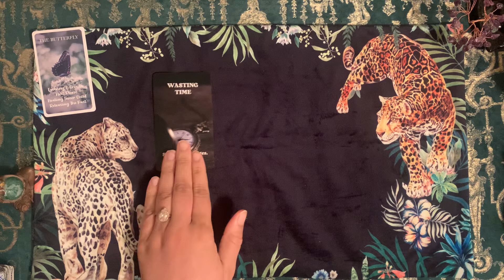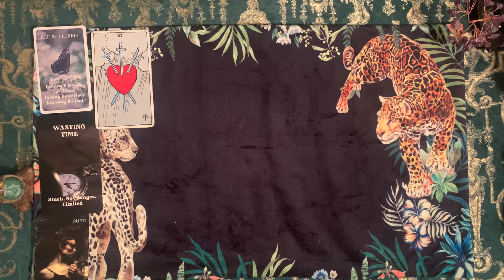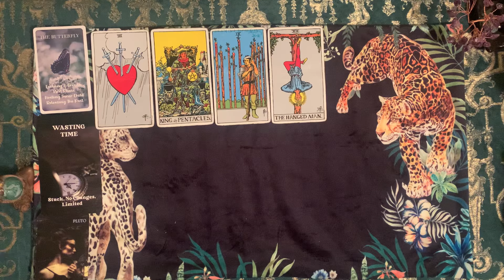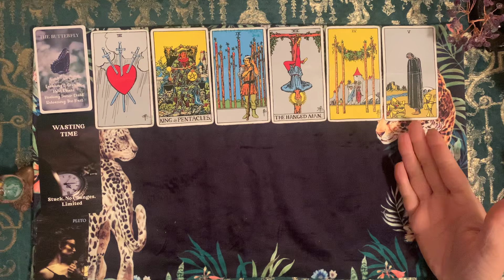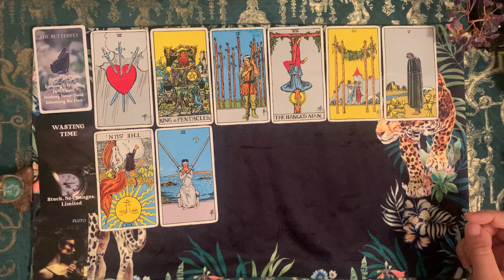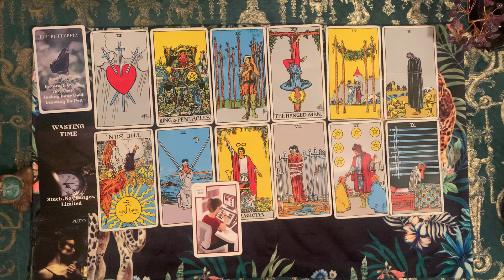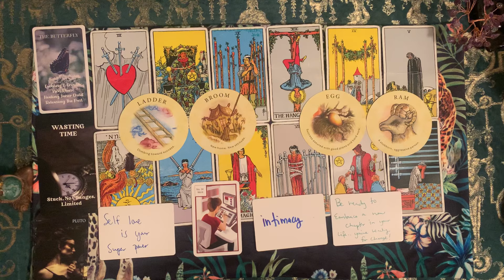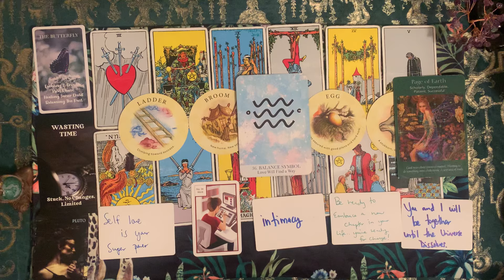A Narcissist In Your Life Who’s HEAVILY IN DENIAL OF THE TRUTH…💔Wasting Time, Stuck, Not Changing!!